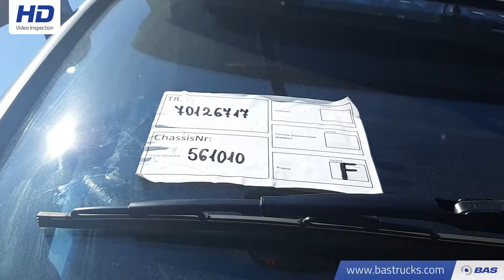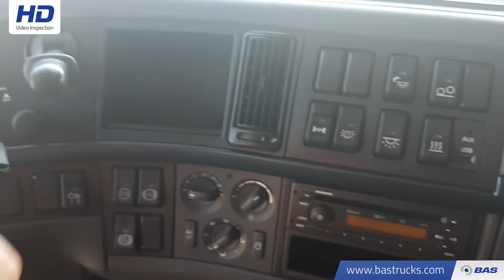70126717 Volvo FH 420